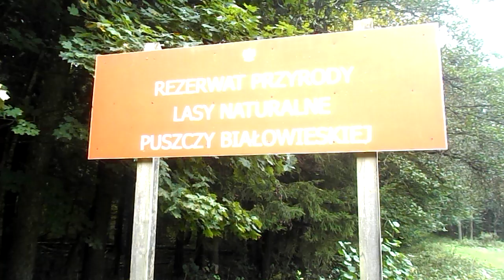24 09 23 2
Droga Graniczna